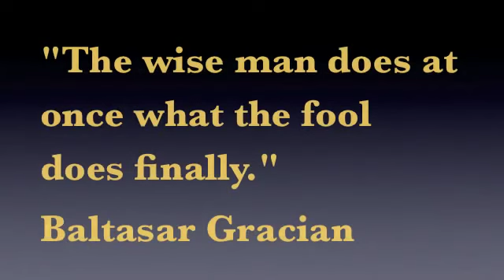Blast those AMRAPs!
5 Deadlifts - 10 Box Jumps
5 MB Cleans - 10 KB Swings
5 Pull-ups - 10 Squats
5 Cal Row - 10 Push-ups
5 GHD Sit-ups - 10 Split Squats
AMRAP in 4 minutes, rest 1 min between stations!